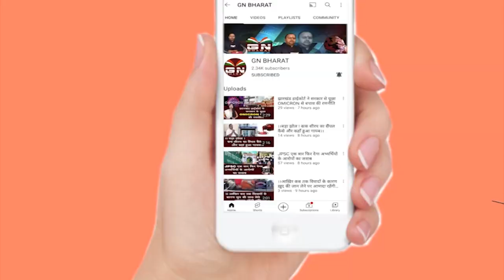1932 खतियान को लेकर एक बार फिर Amit Mahto ने किया विधानसभा घेराव